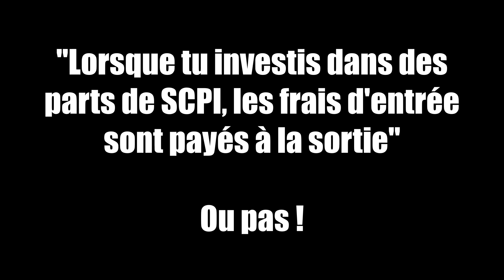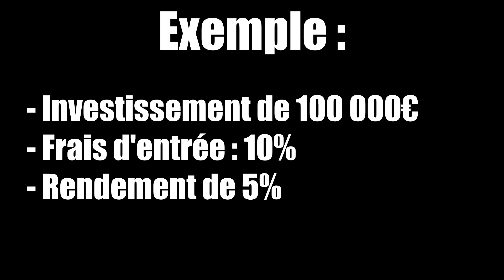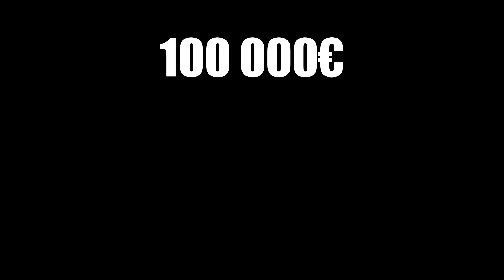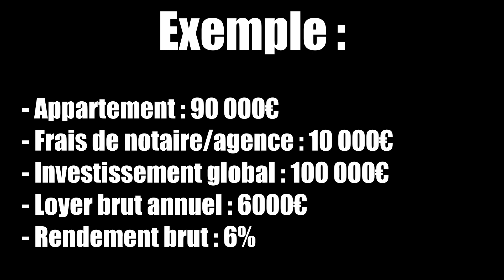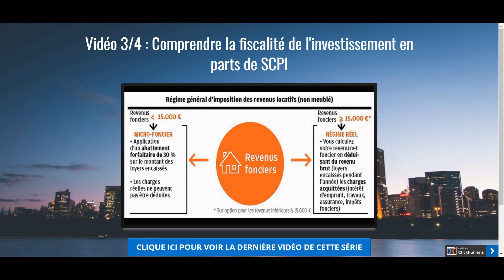Le plus gros mensonge sur l'investissement en parts de SCPI !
Dans l'investissement en parts de SCPI, les frais d'entrée sont en moyenne de 10%. Mais certains prétendent que ces frais d'entrée sont payés à la sortie. Qu'en est-il réellement ? C'est ce que nous allons voir dans cette vidéo.

RESSOURCE GRATUITE : ➡️ Mini-Formation : 4 vidéos pour s'initier à l'investissement en parts de SCPI (avantages/inconvénients, critères à regarder, fiscalité applicable ...)

0:00 Introduction

1:14 D'où vient cette confusion ?

La confusion vient du fait que les SCPI communiquent un rendement incluant les frais.
Donc quand la SCPI communique son rendement, elle va le faire en prenant en compte ces frais d’entrée. Prenons un exemple pour que ça soit simple.

2:56 Parallèle avec l'immobilier physique

Dans le cas d'un investissement immobilier physique, il ne te viendrait pas à l’idée sous prétexte que tu calcules ton rendement en prenant en compte les frais de notaire et les frais d’agence de dire que tu n’as pas payé de frais.
Avec les SCPI, c’est la même chose. Le rendement communiqué inclus les frais d’entrée donc tu ne dois pas rajouter de l’argent lorsque tu investis mais tu paies bien des frais d’entrée qui sont inclus dans le prix de souscription des parts.

3:49 Au moment de la vente

À la vente de tes parts de SCPI, tu récupéreras la valeur de retrait de tes parts qui correspond au prix de souscription moins les frais d’entrée.

5:10 Conclusion

5:55 Bénéficier de mes conseils personnalisés

En tant que conseiller en investissements financiers, je distribue la quasi-totalité des SCPI sur le marché donc si tu souhaites bénéficier de mon accompagnement personnalisé pour à ton tour investir en parts de SCPI, je t’invite à remplir le questionnaire. Je te rappelle que si tu fais les démarches seul ou si tu passes par un conseiller, tu paieras exactement le même prix voir tu pourrais payer un prix plus faible si tu passes par un conseiller et en plus bénéficier de mes conseils personnalisés.

Je te souhaite plein de réussite,
Benoit